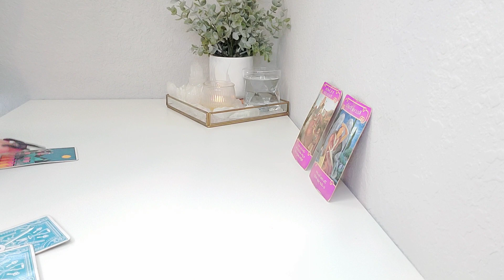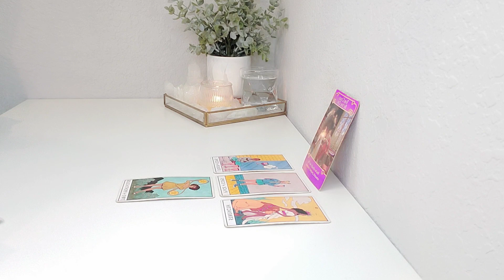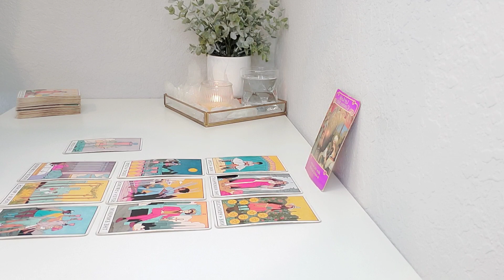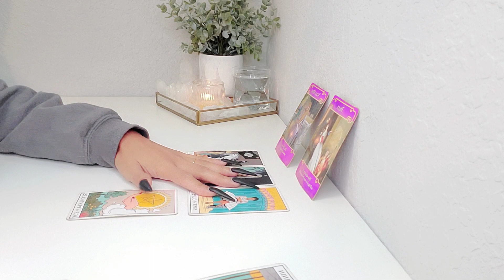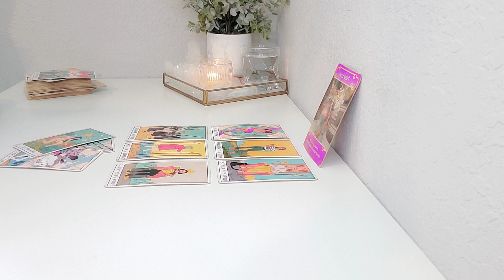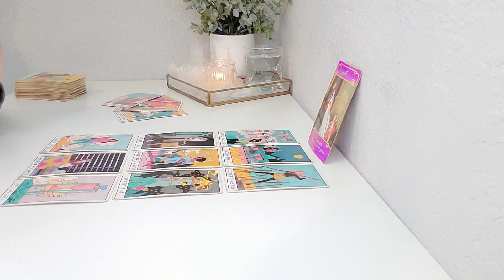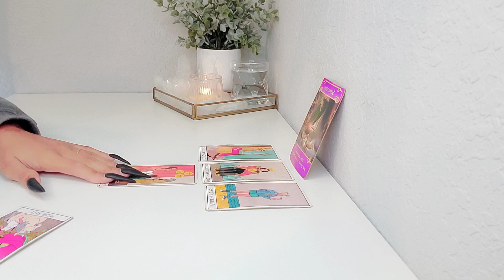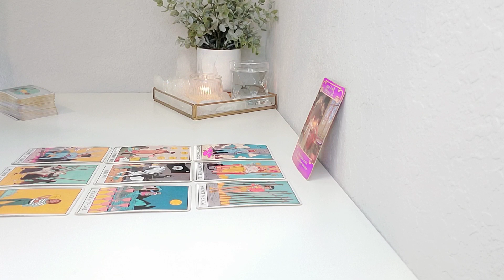All Signs Weekend Tarot Reading For Sept 10th - 12th! Time Stamps Linked In The Description Box!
⬇️  TIME STAMPS!  ⬇️

Sagittarius - 0:21
Leo - 4:15
Aries - 11:06
Cancer - 15:40
Pisces - 20:11
Scorpio - 26:09
Libra - 30:48
Gemini - 36:28
Aquarius - 40:41
Virgo - 48:24
Capricorn - 53:01
Taurus - 58:20

- Milagros Tarot

MilagrosTarot LLC